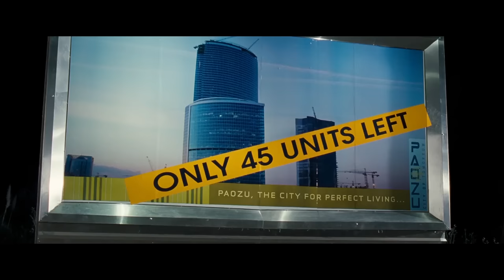The Roast of Dragonball Evolution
Things are super horrible right now, so I decided to watch something even worse! Dragonball Evolution is the most reviled Hollywood anime adaptation in history... which is REALLY saying something. And I'm about to say a whole lot more in this long overdue roast.

Validate me!